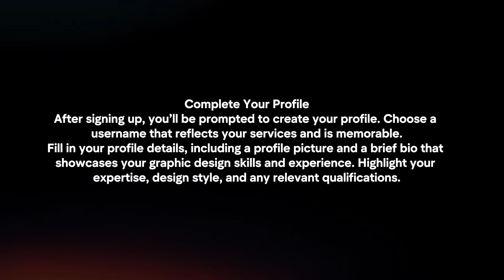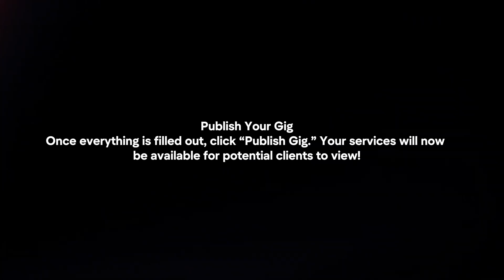How To Create Fiverr Account For Graphic Design? (2024)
In this video I will explain How To Create Fiverr Account For Graphic Design In 2024.